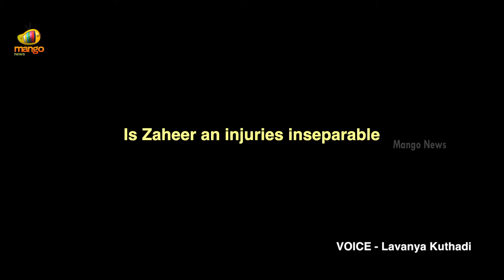Is Zaheer Khan and Wounded inseparable?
It’s sad, but true. Wounds and Zaheer Khan seem to go hand in hand.

As a young pacer in his mid-twenties, barely a few years after making it to the Indian side in 2000, he suffered a hamstring Wounds. Now, at 35, a Wounds he picked up during the recent IPL season kept him out of the ongoing test series in England.

Zaheer's last appearance in an India shirt was in February, in New Zealand. And missing out on the England tour , where he had a good record, must surely be frustrating.

Predictably, Zaheer clams up at the question and he says and I quote, "I'm single and happy… I haven't even thought about retirement yet, what'll I think about marriage?" unquote.

Voice over credits to Lavanya Kuthadi.